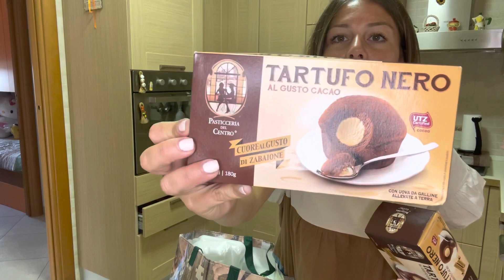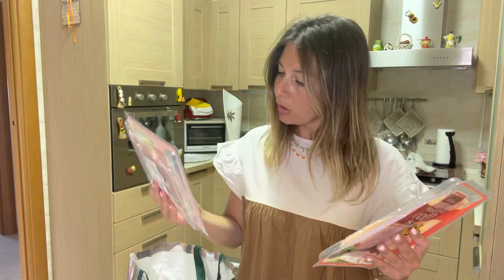SVUOTA LA SPESA MD | PRODOTTI IN SUPER OFFERTA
Se vi va seguitemi anche su instagram, li riesco ad essere molto piu' attiva :)